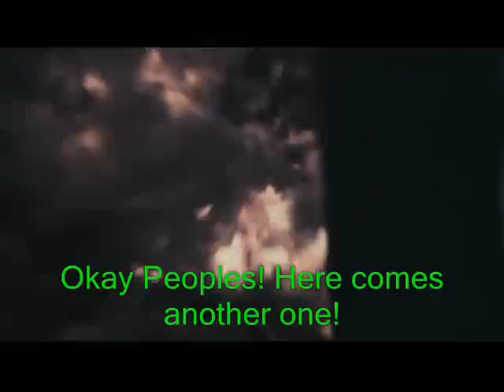Hogwarts Likes to Party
Okay, so, here's another Harry Potter Lip Sync! Woo! Yeah, I was bored again.

So, Hermione is off on her entrances.
Rita's back in the broom closet with Harry. Rita, Harry's not interested! Stop with the Broom Closet Serenade!
Draco has another girl moment. Really, Draco, buddy, you're not a girl!
The Twins have their little moment of color changing glory.
Tom Riddle wants us all to know that happiness is just around the corner.
Alastor Moody has forgotten his lines agian! Good Lord Alasotr! Come to practice with everyone else!
Minerva McGonagall wants the students to know that she's there for them.
Lockheart makes another appearance with is pixies.
And how many Ron/Minerva Fics came out of dance part? Anyone...anyone? Ok, I don't know either, but it's there.

Song:
"We Like to Party" by the VegaBoys
Clips:
Harry Potter 1-4